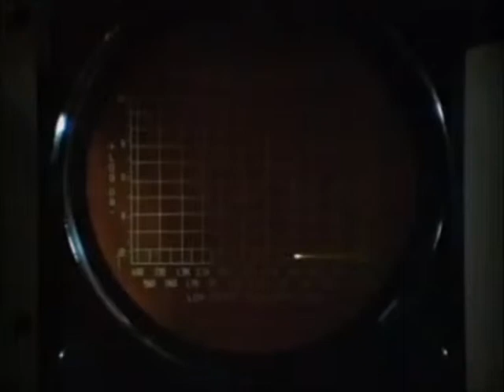stapp rough as fuck edit